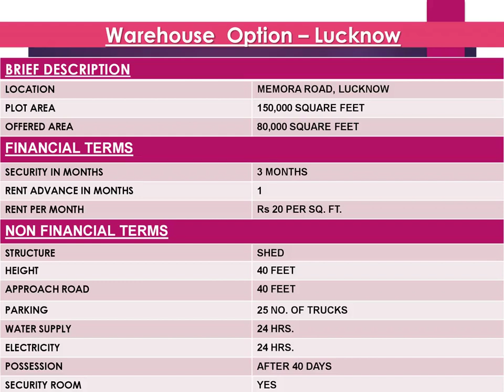Warehouse 80000 Sft Available for Rent on Memaura Road Lucknow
Warehouse Shed Factory Godown Space Upto 80000 Sq-feet is available For Lease Rent in  on Memaura Road Lucknow Kanpur Road , Uttar Pradesh

Full compliance Legally approved Property along with Fire Noc

We arrange Warehouse Shed Factory Space on Lease Rent Construction available at different Location of Lucknow , Uttar Pradesh - Transport Nagar Deva Road Kursi Road Kanpur road Aminabad Banthra Chinhat Bijnor Road Alambagh Faizabad Road Latouche Rd Gomti Nagar Indira Nagar Vibhuti Khand Hazrat Ganj Bijnor Bakshi Ka Talab Chinhat Lucknow Kanpur Highway Kursi Road Gomti Nagar Extension Sarojini Nagar Aishbagh Dewa Road Jankipuram Banthara Dubagga Charbagh Kanpur Road Sitapur Road Aliganj Mohanlalganj Sitapur National Highway Nadarganj Junab Ganj Indira Nagar Agra Expressway .. & More places

We Have More Than 10000 Industries and 9000 Warehouse in Our Database. We Are Specialist in Industrial Shed , Warehouse , Factory , Land for Sale Purchase Lease Rent